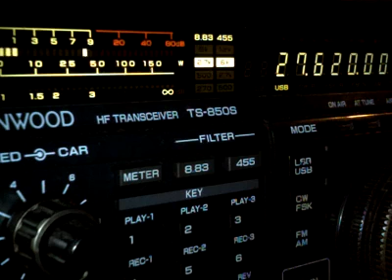Sont de sortie se soir !!